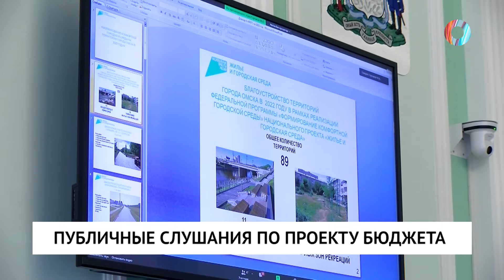Публичные слушания по проекту бюджета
В Омском городском Совете обсудили проект бюджета на следующий год. Отдельное внимание на публичных слушаниях уделили адресной инвестиционной программе. На 2022 год предусмотрено более 500 миллионов рублей.